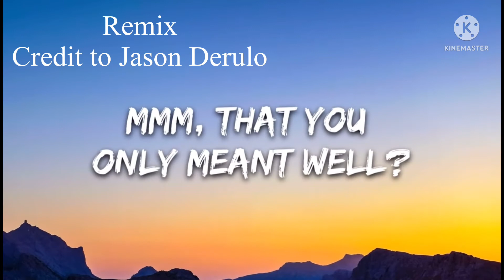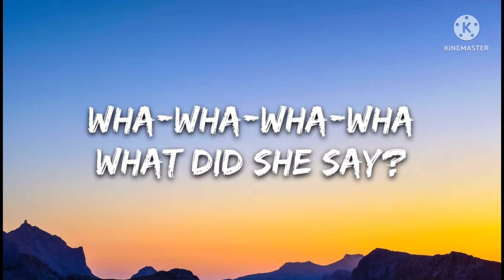Dearsister OSTs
For those that don't know, dearsister is a mod from Garry's mod that has a pistol and a Arithmetic slowdown in time to enhance the effect of a "falling body" in a melodic sense of slowness to catch the attention. And here are the original sounds that deal with the weapons. Seriously, this is one of my favorites￼